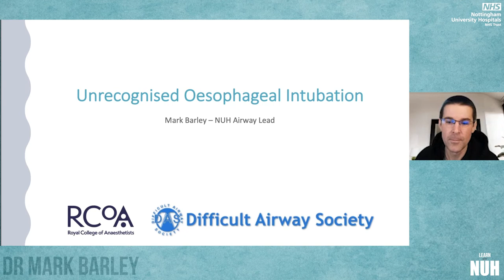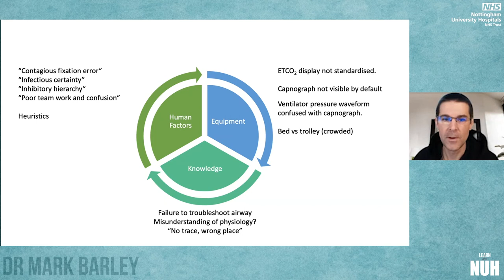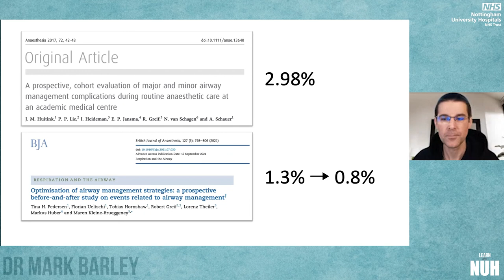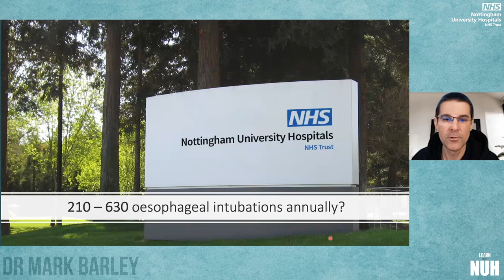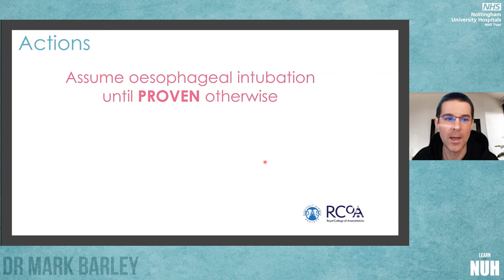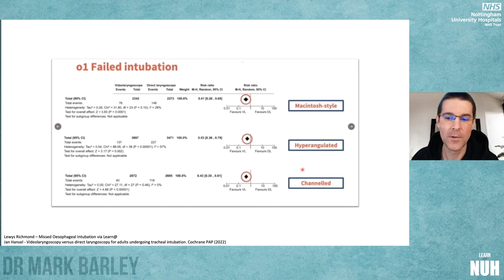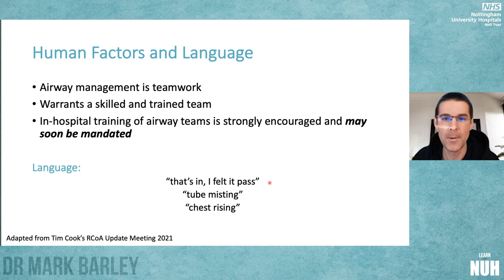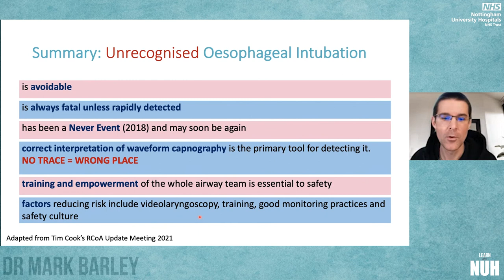RCoA Update - oesophageal intubation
Anaesthetic Divi Day - Feb 2022
Dr Mark Barley, Consultant Anaesthetist & Airway Lead